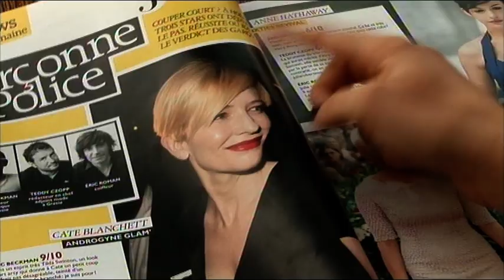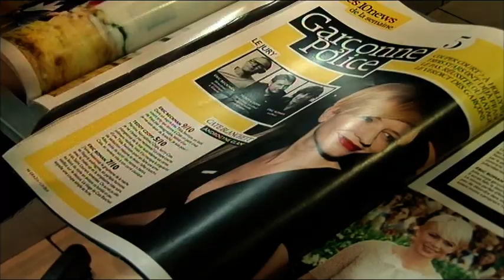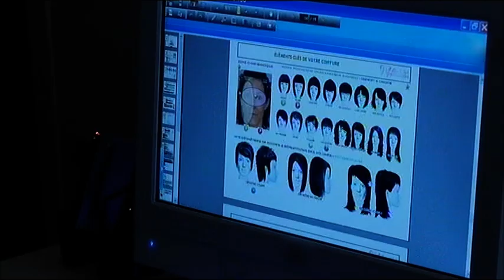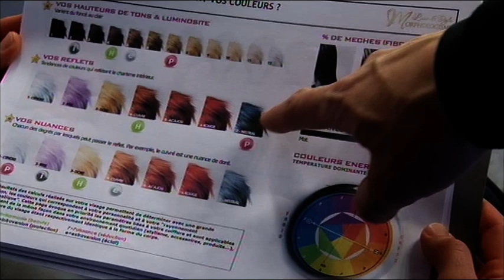Coiffure : Faut-il oser la coupe garçonne ?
Après Rihanna, Renée Zellweger ou encore Michelle Williams la coupe garçonne est désormais à la mode. Aujourd'hui un grand nombre de femmes préfère le charme espiègle d'une courte à celui plus académique d'une longue chevelure. Quelles sont les raisons qui poussent ses femmes vers une coupe courte ?

Réalisation : Sophie Hartpence
Chaîne : M6
Émission : 100% Mag